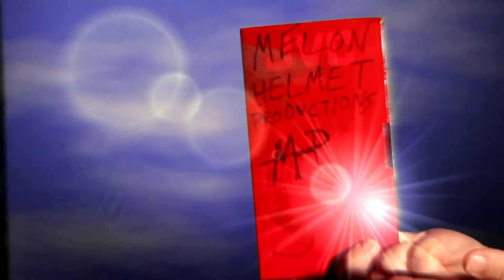Melon Helmet VHS Infomercial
Why watch videos for free when you could pay to watch them on VHS?